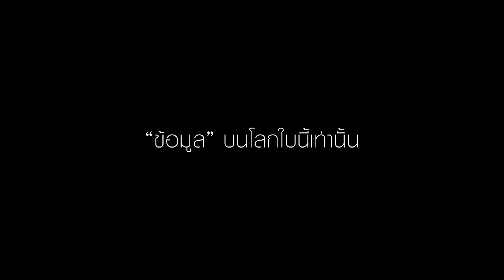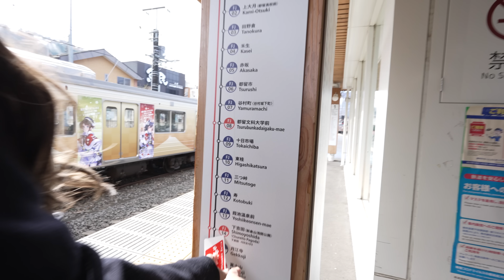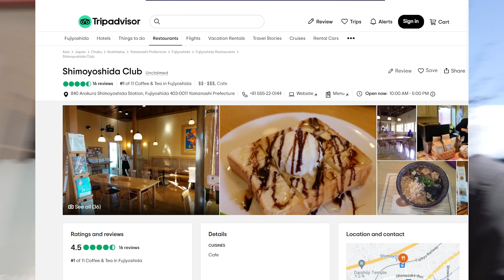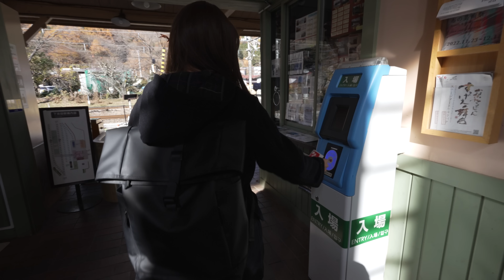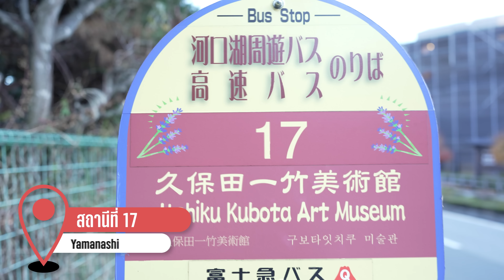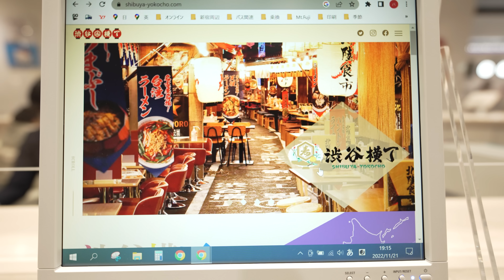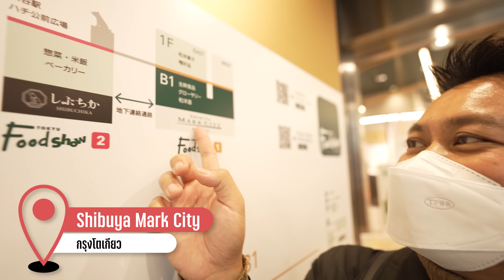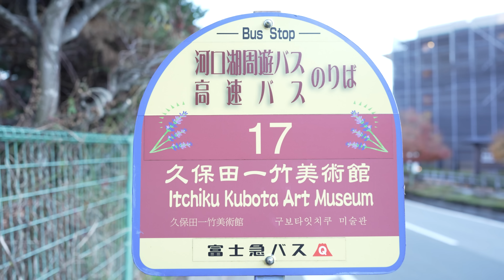เที่ยวญี่ปุ่น กลับสู่จุดเริ่มต้น กันที่ โตเกียว | Day 5 | เที่ยวญี่ปุ่น 2023 | EP.5/10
เที่ยวญี่ปุ่น กลับสู่จุดเริ่มต้น กันที่ โตเกียว | Day 05 | เที่ยวญี่ปุ่น 2023 | EP.05/10

เหมือนตามติดไปเที่ยวด้วยกัน ^^ จะมีทั้งหมด 10 Episode กันนะ เพื่อนๆ

 Episode ที่ 5 😺😺😺😺😺
เดียร์กับลี่ จะพาเพื่อนๆ ออกเดินทางไปหา ฟูจิซัง กันครับ สถานที่ต่างๆ รายละเอียดต่างๆ อยู่ด้านล่างนี้เลย

😍😍 ช่องทางจองรถบัสจาก Shinjuku ไป Kawaguchiko 😍😍

😍😍 ช่องทางซื้อ JR TOKYO Wide Pass 😍😍

😍😍 รายละเอียด+Map ของ JR TOKYO Wide Pass 😍😍

🗻🗻 TEMPURA RESTAURANT 🗻🗻
เดินจากสถานีประมาณ 5 นาที

😍😍 Momiji Corridor Lake Kawaguchi (อุโมงค์ใบเมเปิ้ล)😍😍
นั่งรถ Bus สายสีแดง ลงสถานีที่ 17

😍😍 FUJIYAMA Cookie😍😍
นั่งรถ Bus สายสีแดง ลงสถานีที่ 9

พวกเราไปกันทั้งหมด 10 วันด้วยกันโดยสายการบิน ZIPAIR

พวกเราเลือกที่จะพักที่โรงแรม apa hotel tawaramachi ekimae
Address: 1 Chome-2-3 Nishiasakusa, Taito City, Tokyo 111-0035, Japan
แจก Plan+ค่าใช้จ่าย จ้า มีทั้งหมด 2 ปี นะครับ ด้านล่างเลย

กระเป๋า ที่ Lily ใช้ สั่งได้ตาม Link ด้านล่างเลยจ้า มีส่วนลดด้วยนะ
ส่วนลด 15% ไม่มีวันหมดอายุ
เพียงกรอกรหัส          DEARLY

SPLÄSH ฿1,519.00
Camera: Sony A7 Mark 4
Lense: FE 14 mm. F1.8 GM, FE24-70 mm. F2.8 GMII
Microphone: Sony ECM-B1M, Saramonic Blink 500Pro
Grip: Sony GP-VPT2BT